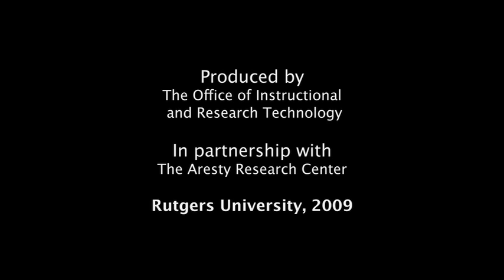David Greenberg - Self-fulfilling prophecies and stereotypes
David Greenberg talks about his research on self-fulfilling prophecies and stereotypes. David has completed a research internship at the National Institute of Health in Washington D.C., studied abroad in Italy with EuroScholars, and has received an Aresty award for research assistance.

David is advised by Dr. Lee Jussim, Professor in the Rutgers University Department of Psychology.